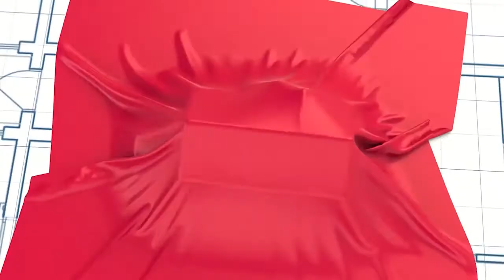Real Estate Coast to Coast with Jon Byrne | Katie Day - Houston, Texas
Katie Day from the MOVEMETOTX team in Houston Texas is a legend in the Tom Ferry network for being a video star and an all around great agent and nice person! I was so excited she took some time out of her crazy schedule to chat with me about her and her market.
If you are thinking of moving locally or outside of NH let me know and I can help find an amazing agent in the area you are looking to buy or sell!